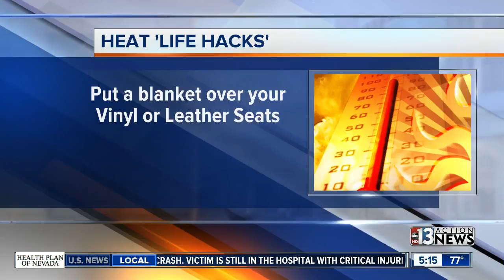Heat Life Hack -- Cover your seats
Put a blanket over your vinyl or leather seats in your car when it is super hot.